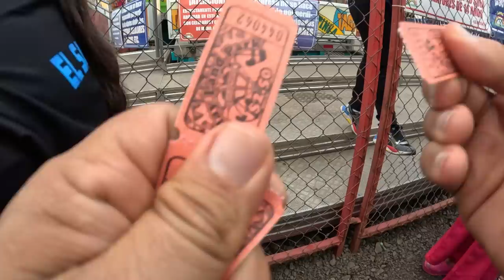Mira todo el público y apoyo que tienen las barbies. Nadie se quería perder de este espectáculo